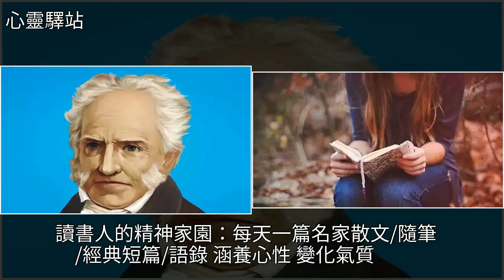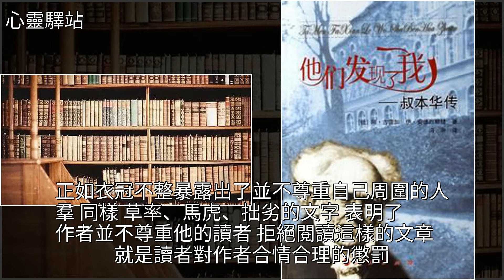亞瑟·叔本華：生命很有限，別費時間去讀膚淺的書，[心靈驛站]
亞瑟·叔本華：生命很有限，別費時間去讀膚淺的書 [心靈驛站]亞瑟·叔本華,讀書,文學,藝術,散文亞瑟·叔本華：生命很有限，別費時間去讀膚淺的書 [心靈驛站]亞瑟·叔本華 讀書 文學 藝術 散文